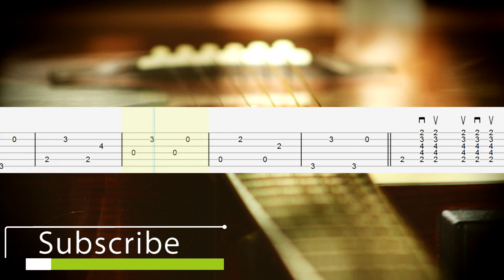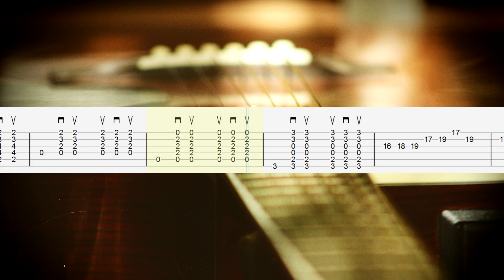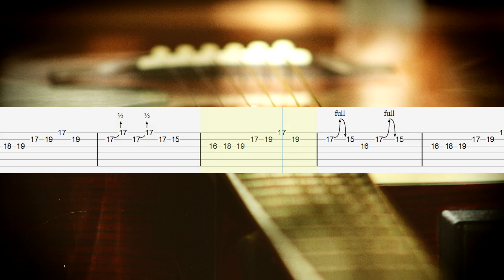Renegades - X Ambassadors Guitar Tabs, Guitar Tutorial, Guitar Lesson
How to play "Renegades" on guitar
X Ambassadors Guitar Lesson

Download Tabs
(PDF + Guitar PRO + mp3)